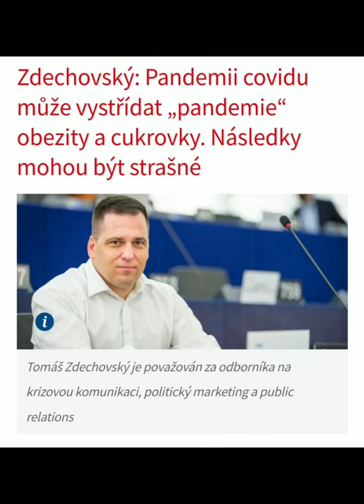Gustav Frištenský: Osvoj si sílu!